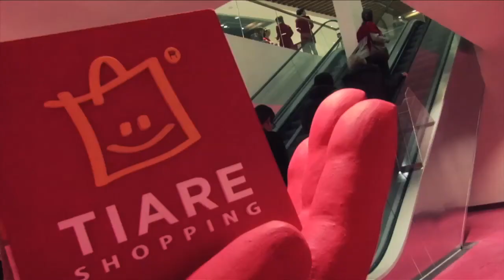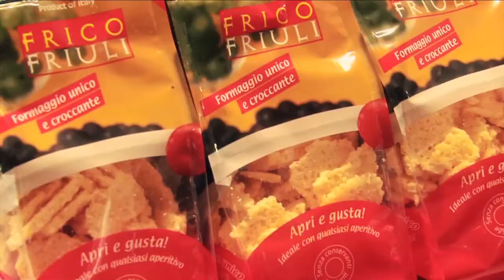Opening Tiare Shopping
4-5 dicembre 2013
Opening Tiare Shopping Centre di Villesse (GO)